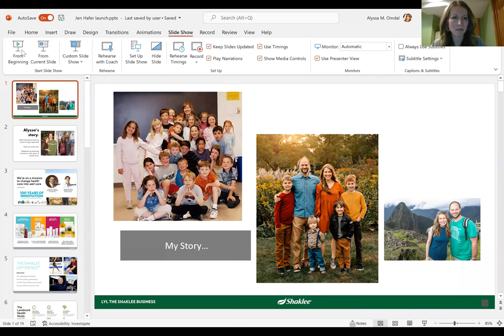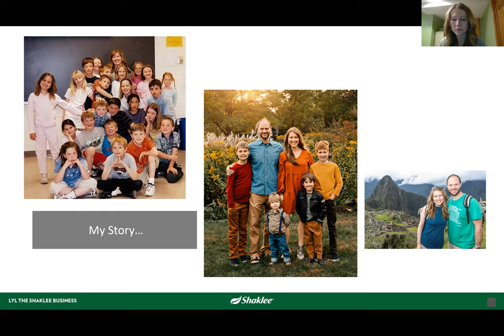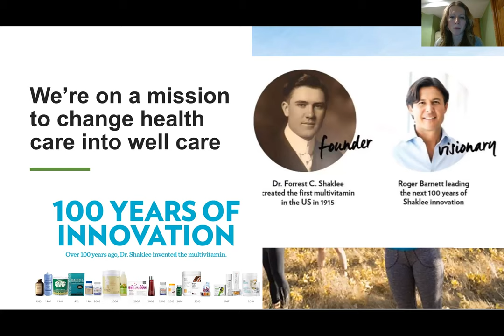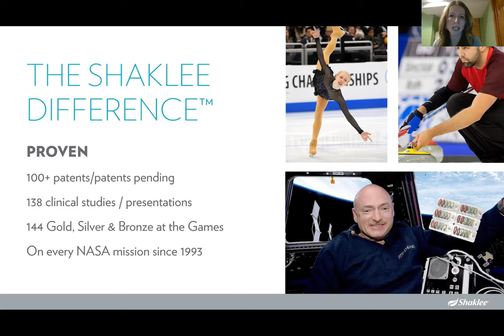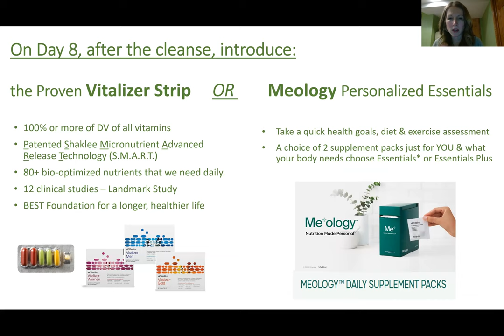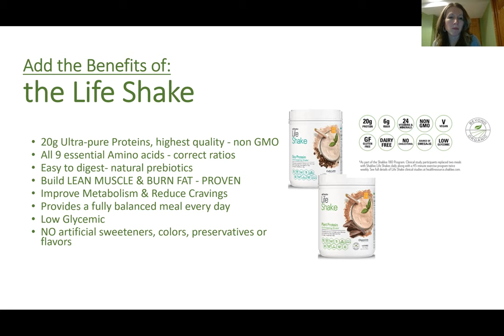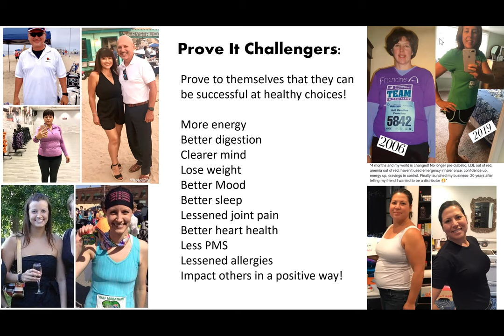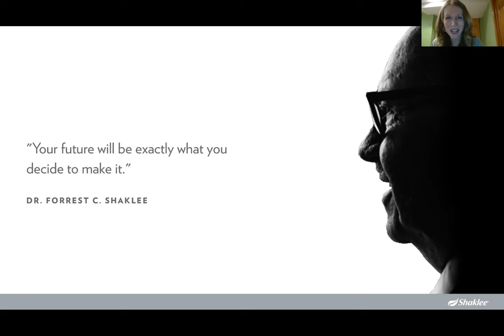Small steps to better health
I'm sharing with you what worked for me and the products we use that make a difference!